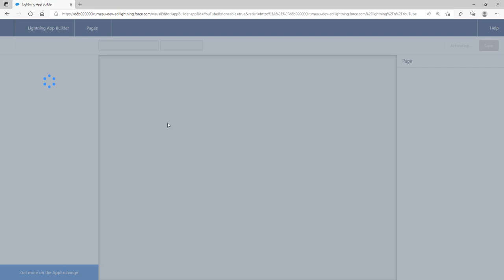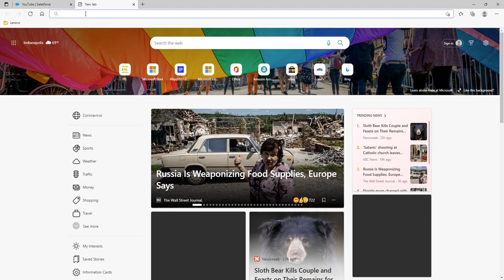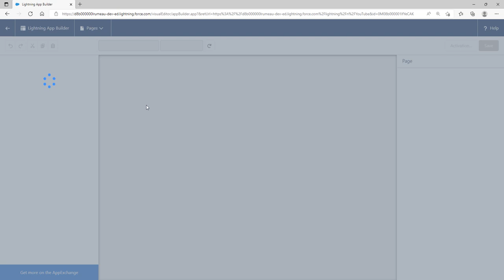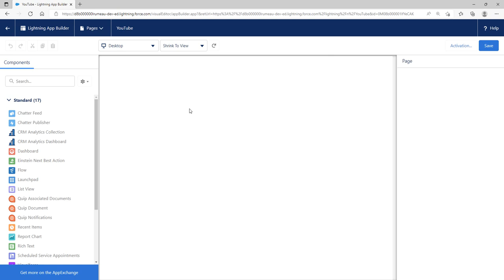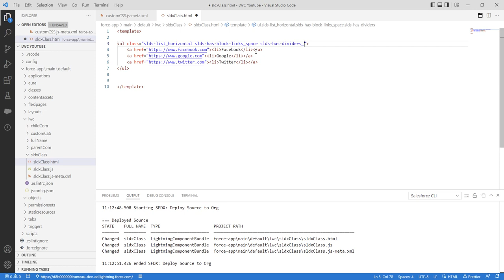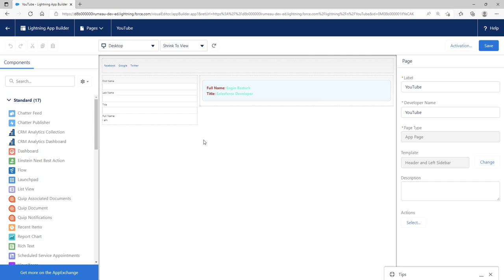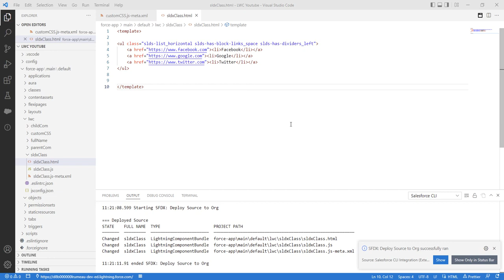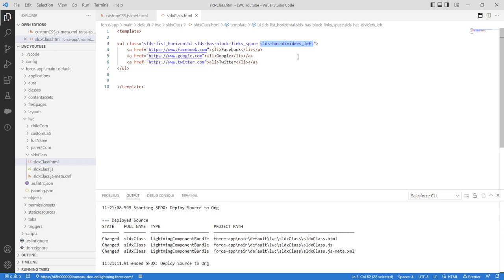Salesforce Lightning Design System 12 | Horizontal Lists